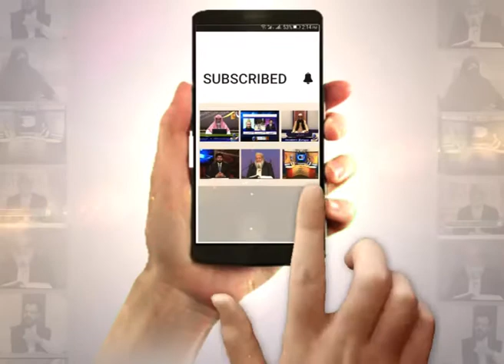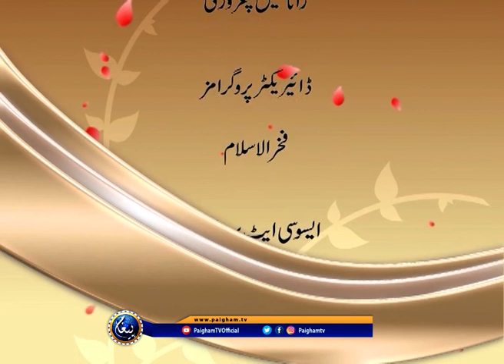Baseerat | Qari Naseer | EP60 | Paigahm TV Official